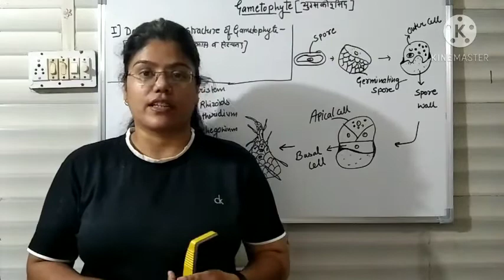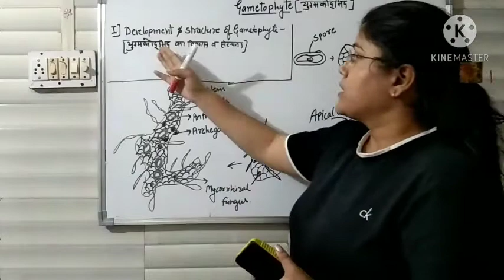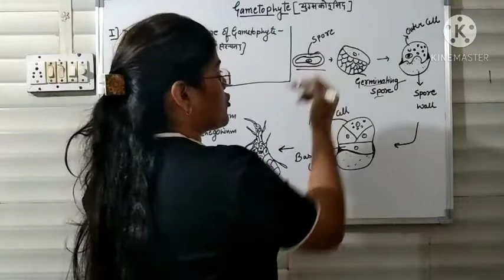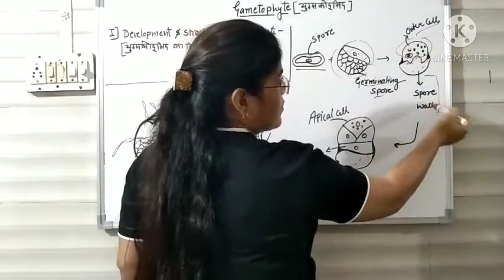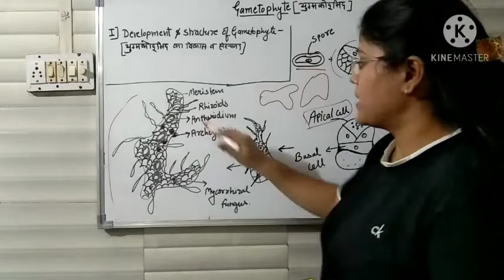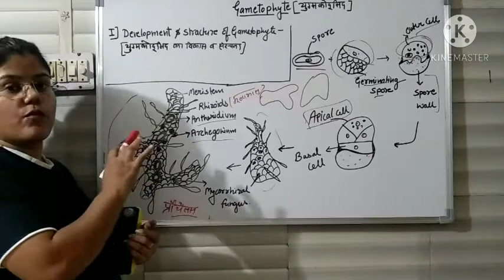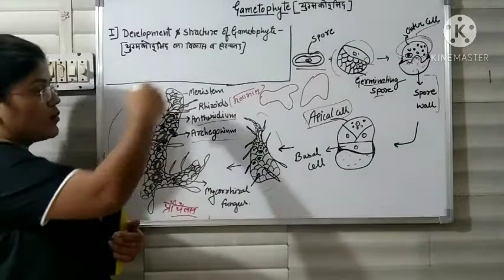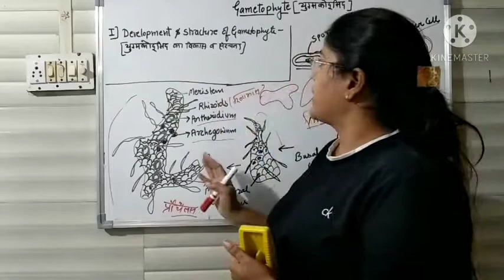Development and Structure of Gametophyte (Psilotum)